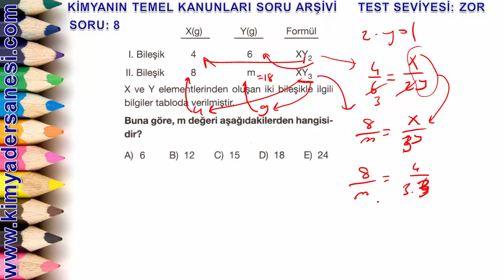Kimyanın Temel Kanunları Soru Arşivi ZOR Test 8.soru Çözümü TYT Kimya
TYT Kimya Soru Arşivi

Konu : Kimyanın Temel Kanunları

Test Seviyesi: Orta derece sorulardan oluşuyor

En çok sorulan soruların her birine tek tek kısa çözüm videoları hazırlanmıştır

Test Seviyeleri:

KOLAY TEST (25 SORU)

ORTA TEST (25 SORU)

ZOR TEST (25 SORU)

KESİNLİKLE TESTİ (En az 10 soru)